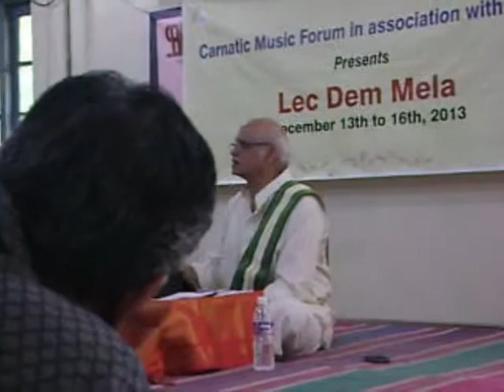December Season 2013 - Dr. Pappu Venugopal Rao lecdem on 14.12.13 at Shastri Hall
Lyrical Excellence in Sanskrit Compositions was the topic on which Sri. Pappu ji  gave lecture. The programme was arranged by Music Forum. The list of songs. 'Priye Charu Sheele' - Jayadeva, 'Chalada Harinama','Bhavayami Gopala' and 'Deva Devam' - Annamacharya,'Kararavindena' - Leela Shuka' , 'SriGopalaka' - Narayana Thirthar, 'Sarvam Brahmamayam' - Sadasiva Brahmendrar, 'Sankari Sankuru' - Shyama Sastri, 'Jagadanandakaraka' - Thyagaraja and 'Ramachandraya' - Bhadrachala Ramadas.